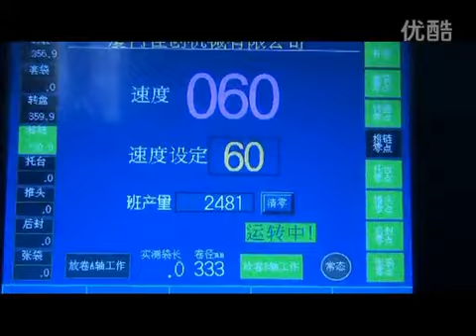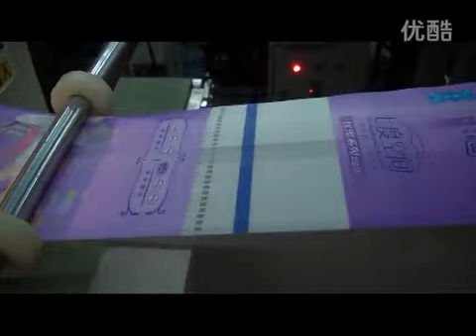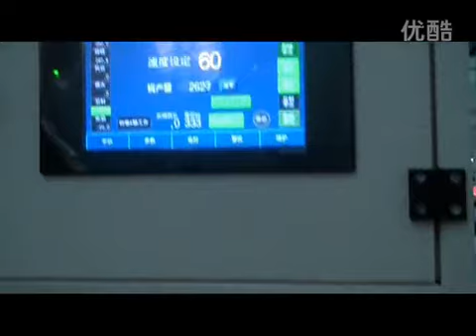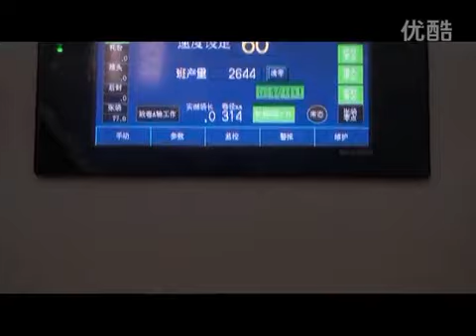Full automatic sanitary napkins packing machine, high speed lady's sanitary towel packing machine